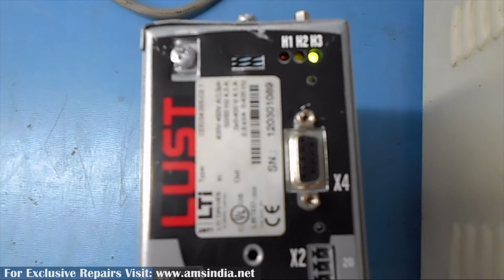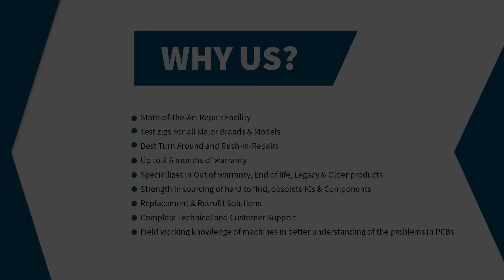Repair of LUST LTI D-35633 Drive CDD34.005.C2.1 | Advanced Micro Services Pvt. Ltd.